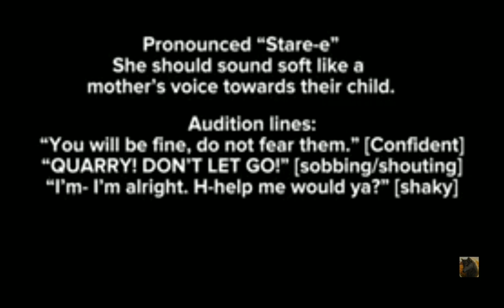my audition for